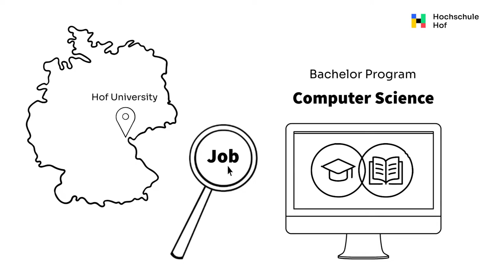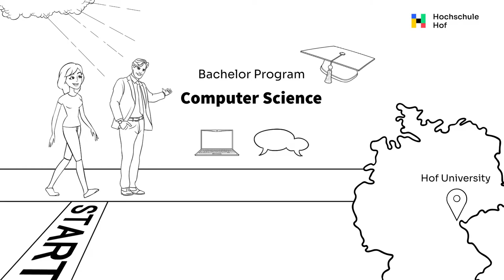Computer Science (B.Sc.) at Hof University of Applied Sciences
The Bachelor's program Computer Science is targeted at international students with basic skills in German language (level A1) who are not yet fluent enough to fully study in German but ready to work on their language skills. In addition, you should be interested in new technologies, enjoy solving problems and working in interdisciplinary teams. If you also have fun in logical and abstract thinking and in dealing with complex problems, this Bachelor program is the right choice for you.